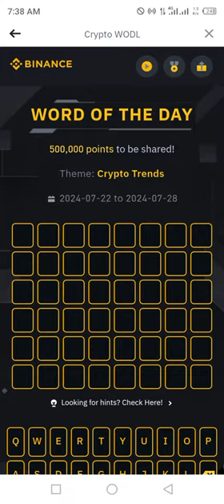Binance Word of the day today Crypto theme Crypto Trends 2024 wotd answer WODL 28 July